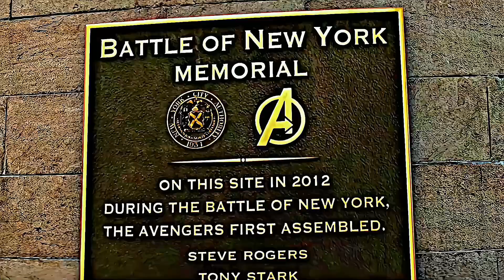IS AVENGERS BROKEN SAD WHATSAPP STATUS (AVENGERS)